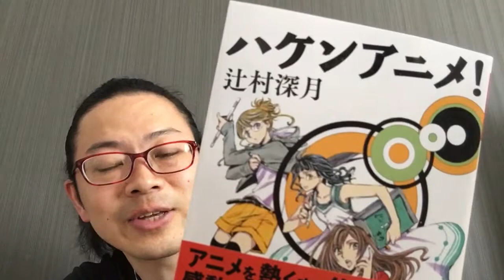【本の人生相談】第８回「その職場職場で違うやり方に慣れない」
【本の人生相談】第８回「転勤したのですが、同職なのに、その職場職場で違うやり方や、慣れない。。違和感や不満ばかり持ってしまいます。もちろん、人には添ってみよ、馬には乗ってみよ、の精神で良いところも探しているのですが・・。」（メルモ）

『ハケンアニメ！』辻村深月

📙よむタメ！

くっきー